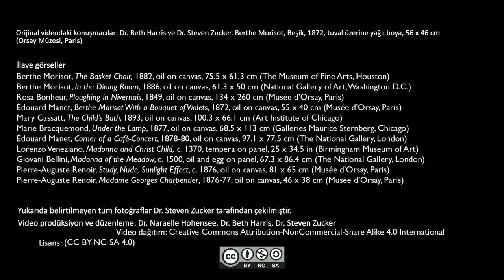Morisot'nun "Beşik" İsimli Tablosu (Sanat ve Sosyal Bilimler)(Sanat Tarihi)